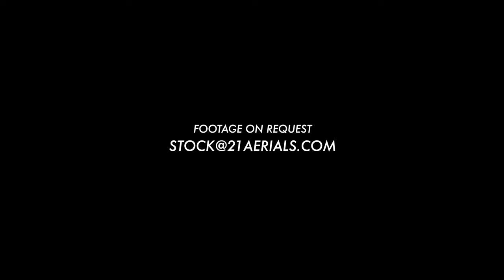33 Minutes of ISTANBUL Beautiful Aerial Drone Stock Video Footage [4K]